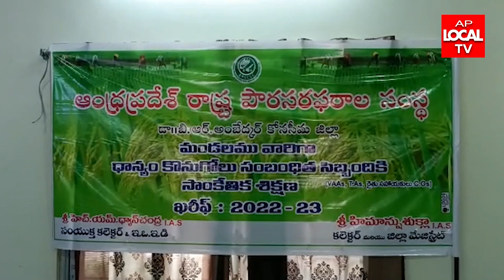ఖరీఫ్ సీజన్ కు సంబంధించి మండలాల వారీగా దాన్యం కొనుగోలు సంబంధిత సిబ్బందికి సాంకేతిక శిక్షణ కార్యక్రమం